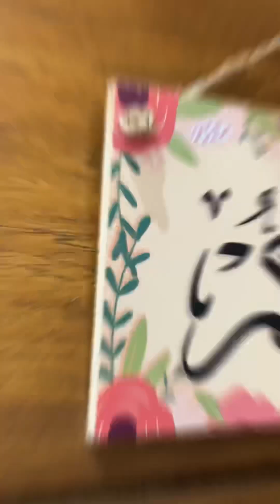Vlog Lebaran perdana di rumah baru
Assalamualaikum gimana kabar teman2 semua? Kalo ini mau posting video Lebaran perdana di rumah baru, agak late post sih tapi gak papa heheh